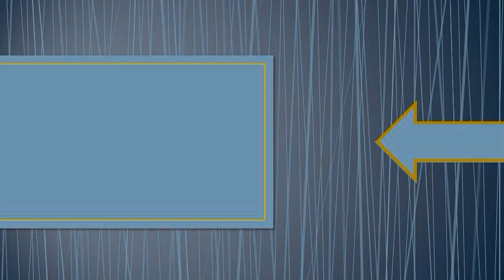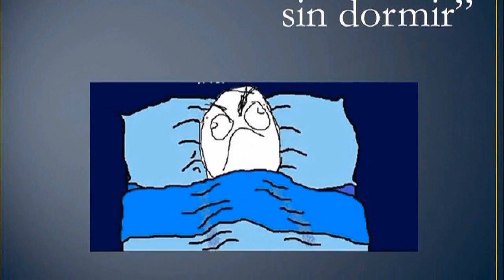Ortografía. MAL ENTENDIDO, MAL EDUCADO, MEDIO DÍA o MEDIA NOCHE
Escribimos malentendido o mal entendido, maleducado o mal educado, mediodía o medio día, medianoche o media noche, como corresponde. Seguimos aprendiendo a ​ mejorar ​ la ​ ortografía ​ viendo las ​ diferencias de significado según su escritura​.
¿No te gusta? Nuestro trabajo es para ti,  dinos el porqué. Gracias.
¿Te gusta? Nos encantará saberlo. Lo hacemos por ti. Gracias.
Hay mucho más en nuestros blog: ​